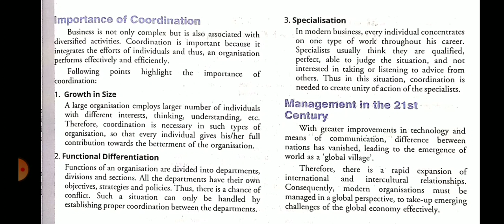CLASS 12 BUSINESS STUDIES TOPIC- IMPORTANCE OF COORDINATION AND MANAGEMENT IN THE 21st CENTURY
Shobhit gupta